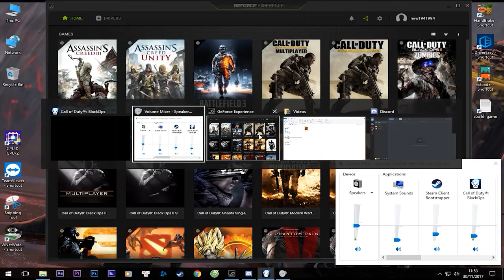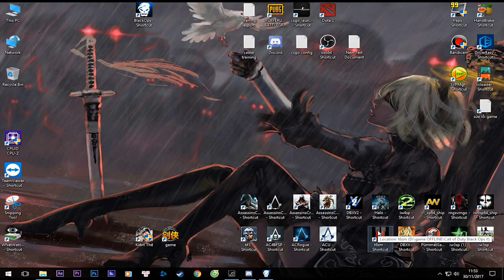Hướng dẫn tải và cài đặt game Call Of Duty: Black OPS 1